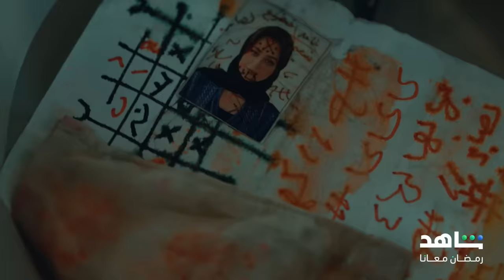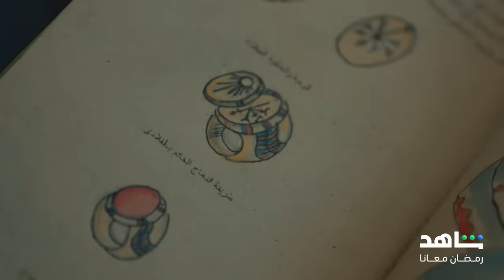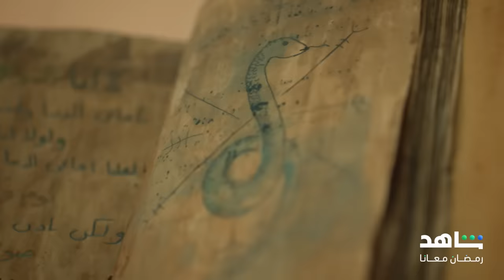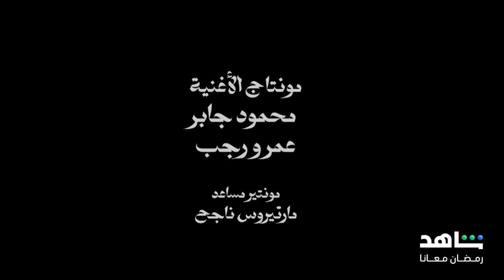تتر مسلسل المداح أسطورة العودة I رمضان معانا I شاهد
أغنية رب العباد
تتر مسلسل
غناء: حمادة هلال
كلمات: اسامه حسن
ألحان: مصطفى شكري
مجاناً و حصرياً
في رمضان على
أقوى النجوم وأضخم الأعمال في مكان واحد
*مجاناً في الشرق الأوسط وشمال أفريقيا